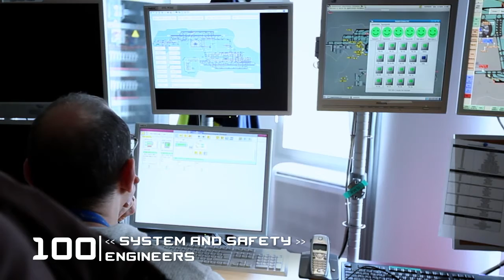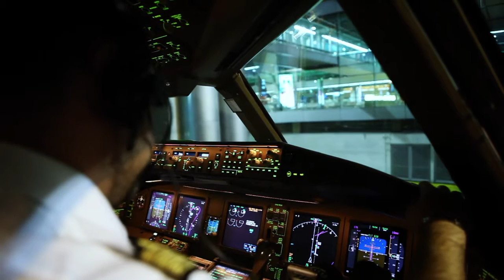Paris-CDG Air Navigation Services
Come to see Paris-CDG as you have probably never seen it !
Welcome in our operational word